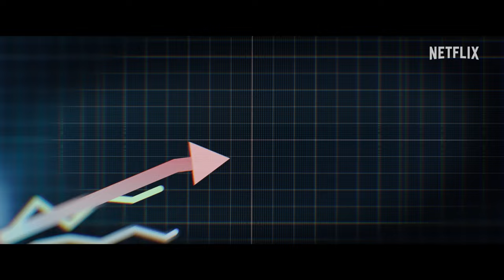Il TRAILER di PAIN HUSTLERS - Il business del dolore con EMILY BLUNT e CHRIS EVANS | Netflix Italia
Emily Blunt, Chris Evans, Catherine O’Hara e Andy Garcia interpretano PAIN HUSTLERS - Il business del dolore. Dal 27 ottobre, solo su Netflix.

In cerca di una vita migliore per se stessa e per la figlia, Liza (Emily Blunt) accetta di lavorare per Pete (Chris Evans) in una start-up farmaceutica sull'orlo del fallimento. Mentre il suo fascino, la sua tenacia e il suo coraggio favoriscono la scalata sociale di Liza, l'azienda finisce al centro di un complotto criminale con conseguenze drammatiche.

Pain Hustlers - Il business del dolore | Emily Blunt + Chris Evans | Trailer | Netflix Italia

Una madre single senza soldi ma ambiziosa coglie un'opportunità redditizia nel settore farmaceutico. Fino a dove si spingerà per portare al successo un nuovo antidolorifico?